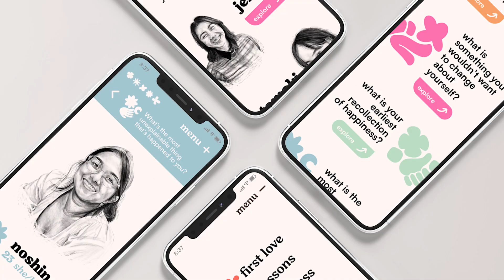Double degrees at uni - Business and Visual Communication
Jen Li and Neve study double degrees with Business and Visual Communication and share their experiences.